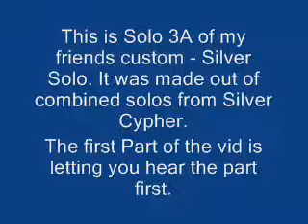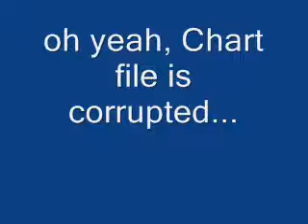GH3 Custom Hands Vid: IMPOSSIBLE!!!! (Silver Solo)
I FC solo 3A on SLOWEST, but that is just plain crazy on Full Speed... There can be no way GHP, JLC, or Rexisfed could FC this part...

First: You hear part
Second: You see my hands of Slowest FC
Third: (Epic Fail) Shows how fast you need to go to fc part. I sped up the fc on slowest to make it work. Good Luck!

Chart is corrupted.
Friend broke camera after hands...